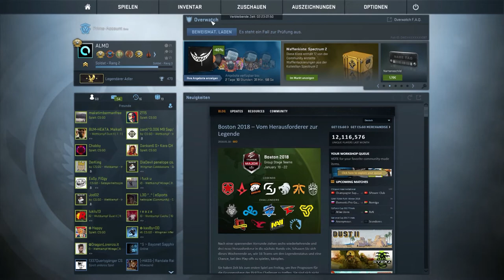CSGO Eleague Major 2018 Pick´Em challenge [Play-offs] -(deutsch) -|ALMO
!!!ÖFFNE MICH!!!

► Mein Equipment